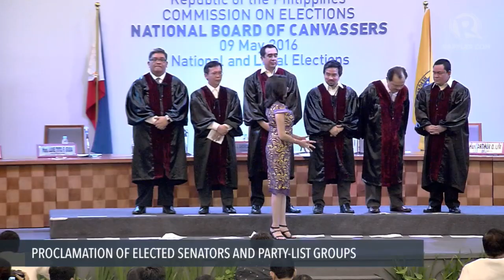Senator-elect Risa Hontiveros receives her certificate of proclamation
More videos on Rappler Follow Rappler for the latest news in the Philippines and across the globe. Third time's the charm for Risa Hontiveros, who previously lost two senatorial bids. She placed 9th in the 2016 senatorial elections